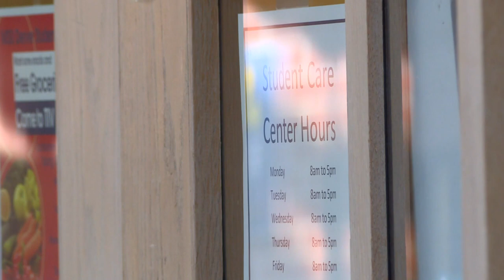Metro State University locks tuition rate for undergrad students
The initiative means students don't have to worry about tuition increases for up to four years while earning their degree.

9NEWS (KUSA) is located in Denver, Colorado.